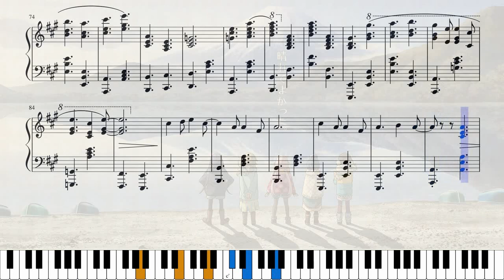Piano ~ Yuru Camp △ OST | Yuru Camp no Theme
BGM from Yuru Camp △ ("ゆるキャン△")